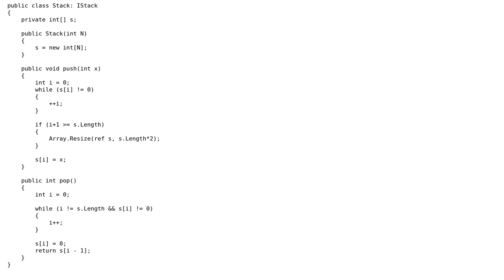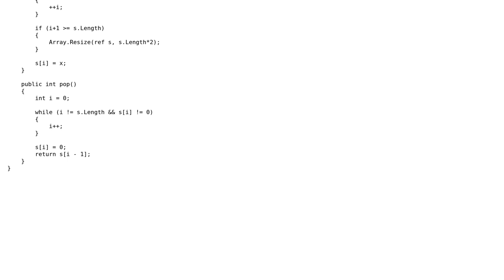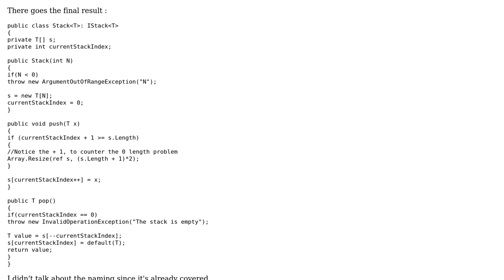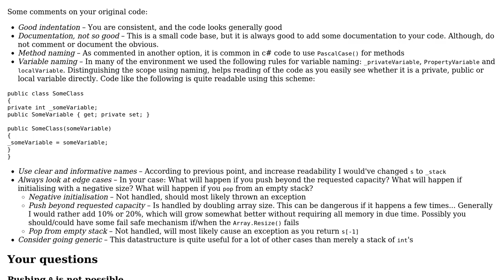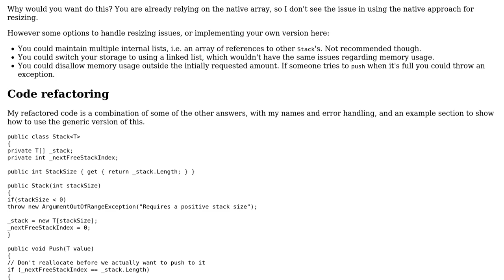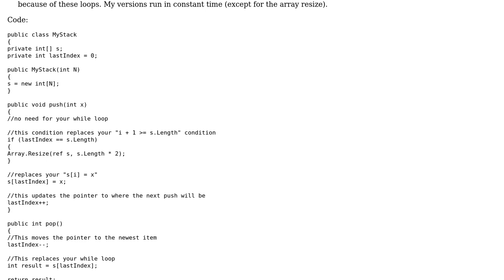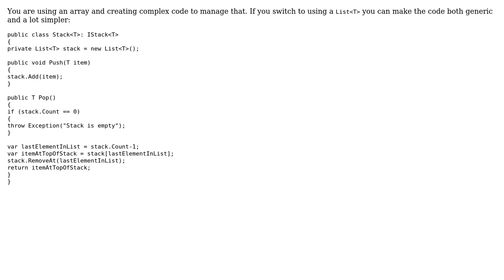Code Review: Stack implementation in C# (5 Solutions!!)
Code Review: Stack implementation in C#

With thanks & praise to God, and with thanks to the many people who have made this project possible! | Content (except music & images) licensed under CC BY-SA | Music | Images & others | With thanks to user user2023861 user Jamal user IEatBagels user holroy user Heslacher user David Arno user Anatoly and the Stack Exchange Network Trademarks are property of their respective owners. You are responsible for your own actions.